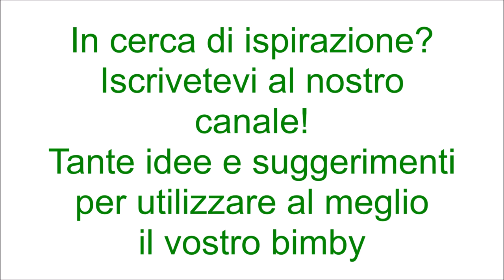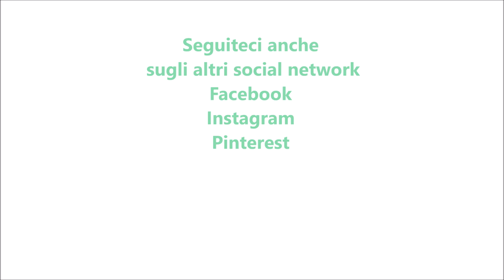Budino di cachi senza zucchero e latte per bimby TM6 TM5 TM31 TM21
Ingredienti:
500 g di polpa di cachi maturi
50 g di cacao amaro